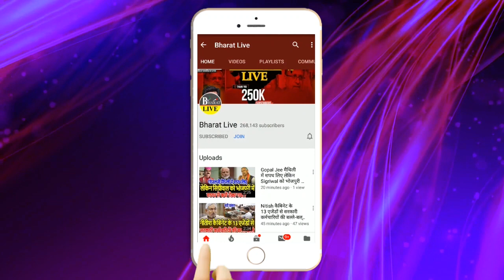उपचुनाव से पहले BJP विधायक NDA में मचा दिया गद'र !